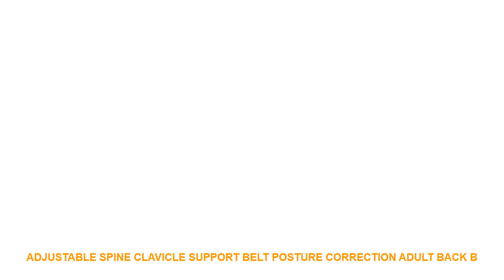Adjustable Spine Clavicle Support Belt Posture Correction Adult Back B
"Features: 1.Treatment the back pain and lumbar pain.
2.Provides gentle back support. correct poor posture.Prevent the progressive spinal curvature and change the bad habits of kyphosis
3.Non restricting uni-sex design for men and women
4.Fully adjustable. comfortable & easy to wear
Specifications: Material:Neoprene.elastic fabric.2 PCS steel.adjustable straps
Color:Black
Size:S.M.L.XL.XXL
Clavicle Back support
Specification: Name: Clavicle Brace Correction Belt
Color: Black
Material:Non-woven
Size: One size fits from 28"" to 36"" in chest circumference.(Make sure the size before order)
1. Lightweight. breathable.
2. Soft. good quality. comfortable foam completed with velvet padding.
3. With figure 8 open design. adjust it easily. When worn. it physically holds your shoulders back.
4. Shoulder back aligned clavicle by pulling bone to correct position. provide upper back support. relieving back pain instantly.
Brand Name: KSY
Material: Neoprene.Non-woven
Model Number: Posture corrector
Age: Universal
Item Type: Braces & Supports
Effect: Bone Care
Suitable for: Man. Women
For people: Humpback
Product name: Posture corrector
fuction: back pain relief
2.Provides gentle back support. correct poor posture.Prevent the progressive spinal curvature and change the bad habits of kyphosis
3.Non restricting uni-sex design for men and women
4.Fully adjustable. comfortable & easy to wear
Color:Black
Size:S.M.L.XL.XXL
Clavicle Back support
Color: Black
Material:Non-woven
1. Lightweight. breathable.
2. Soft. good quality. comfortable foam completed with velvet padding.
3. With figure 8 open design. adjust it easily. When worn. it physically holds your shoulders back.
4. Shoulder back aligned clavicle by pulling bone to correct position. provide upper back support. relieving back pain instantly.

Similar Product
Adjustable Back Posture Corrector Clavicle Spine Back Shoulder Lumbar Brace Support Belt Posture Correction Prevents Slouching
Back Posture Corrector Spine Back Posture Correction Adult Spine Support Belt Adjustable Orthotics Back Clavicle Support
YOSYO Brace Support Belt Adjustable Back Posture Corrector Clavicle Spine Back Shoulder Lumbar Posture Correction
Adjustable Medical Men women Back Posture Corrector Clavicle Spine Back Shoulder Lumbar Brace Support Belt Posture
Adjustable Back Posture Corrector Clavicle Spine Back Shoulder Lumbar Brace Suppor"

Similar Sports Clothing  Videos :
Kids Children Outdoor Adjustable Swimming Goggles Swim Pool Glasses Eyeglasses Eyewear with Ear Plugs Nose Clip for Boys Girls =
ROCKBROS Waterproof Ski -30 Gloves Winter Windproof Snowmobile Snowboard Gloves Snow Men Women Snowboarding girls Skiing Gloves =
GANYANR Running Tights Men Yoga Basketball Gym Leggings Sport Fitness Athletic Skins Jogging Long Training Compression Pants =
Hot Sale Women Bikini Set 2017 Summer High Waist Geometric Print Swimwear Biquini Bathing Suit Sports Beachwear maillot de bain =
New Professional Water Sports Waterproof Anti Fog UV Protection Swim Pool Sea Swimming Goggles Underwater Diving Glasses Eyewear =